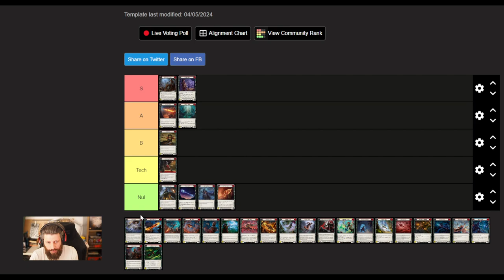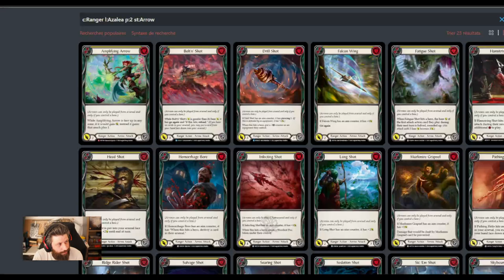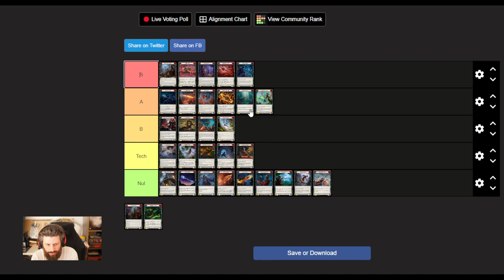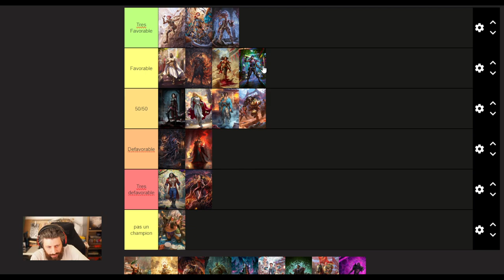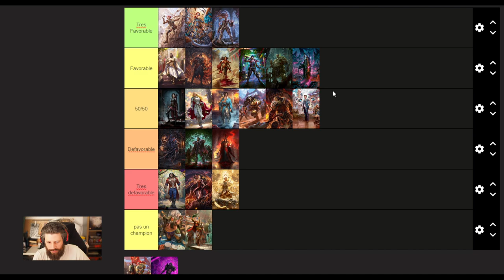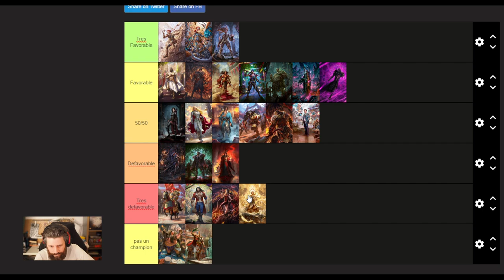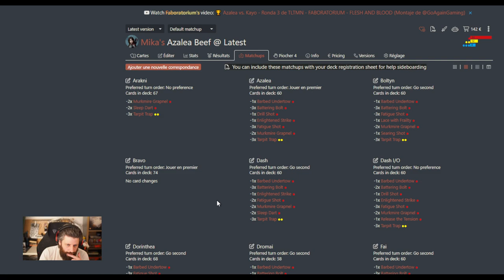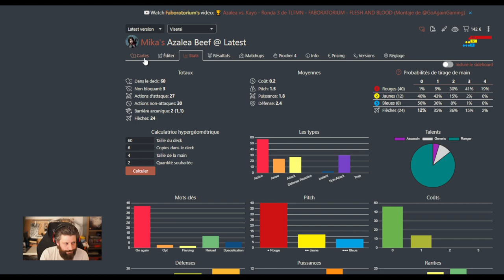[Portrait de héros] Comment débuter sur Azalea ? Les bases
Mika nous présente son héros favori et nous apprend la vie mais aussi le deck et ses lignes de play optimisées aux petits oignons.

Cette première partie est centrée sur les bases, car comme dit l'adage, rien ne sert de courir, il faut partir à point.